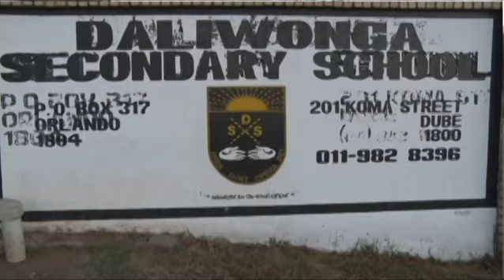Jozi Fm local Radio station called to a decomposed body (Soweto JHB S.A): SSB Production